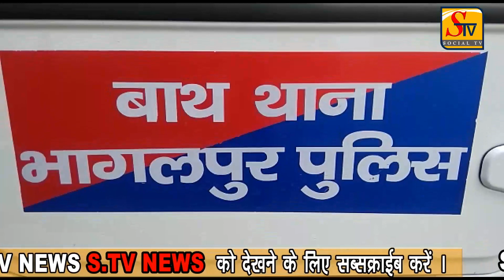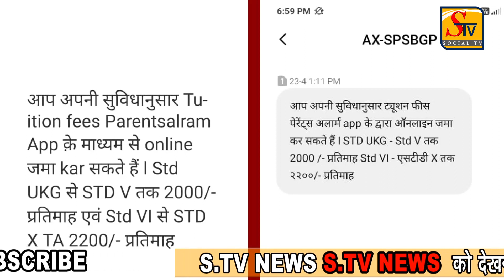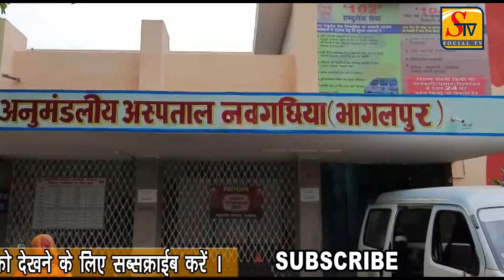S.TV 02-05-2020 Bhagalpur news नवगछिया एनएच 31 में तेज रफ्तार ट्रक ने चार लोगों को रौंदा